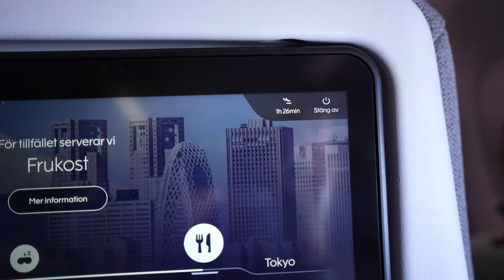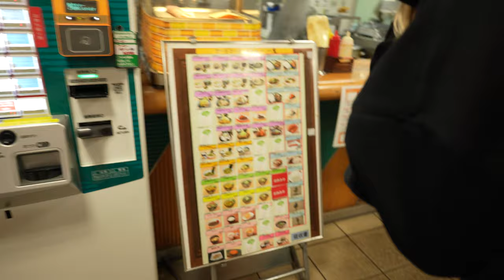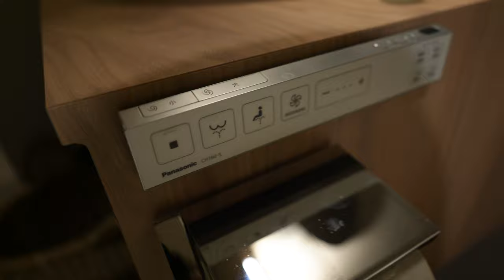#01 Big Curry and Skiing in Japan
First vlog from Japan - visit our apartment in Stockholm, arriving to Tokyo, skiing in Hakuba/Cortina. Drink a shot everytime I say Japan in this vlog :)

Big curry love.